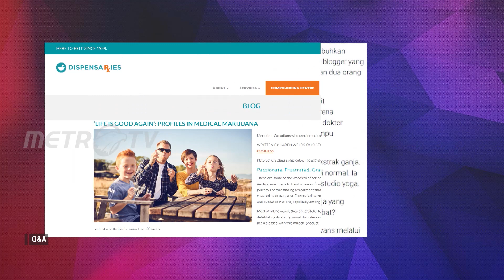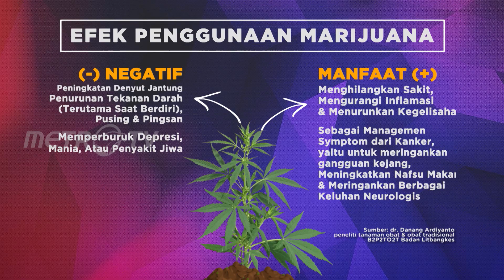Q&A : KANDUNGAN POSITIF DAN NEGATIF MARIJUANA (3/6)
CBD (Cannabidiol) merupakan salah satu kandungan marijuana yang positif untuk pengobatan. Namun dalam beberapa temuan juga banyak sisi negatif seperti ketergantungan. Kementerian Kesehatan membuka diskusi perkembangan pengetahuan terutama marijuana untuk medis meski belum ada yang ditindaklanjuti.